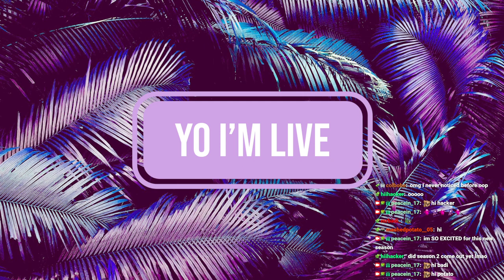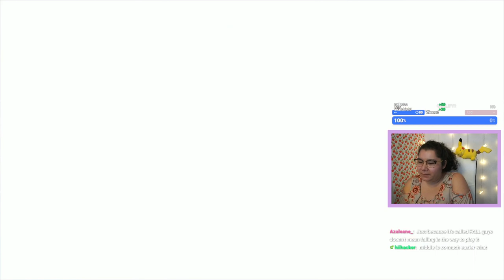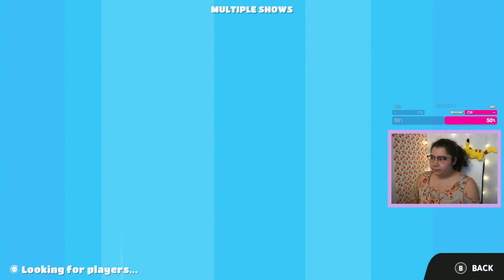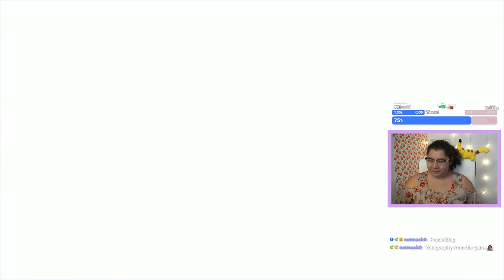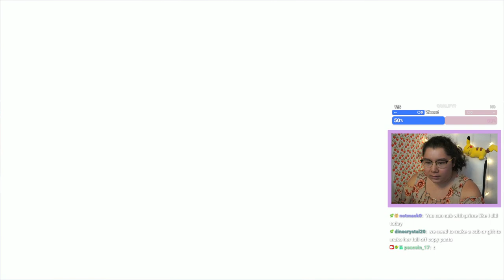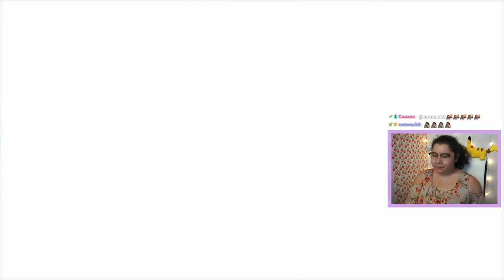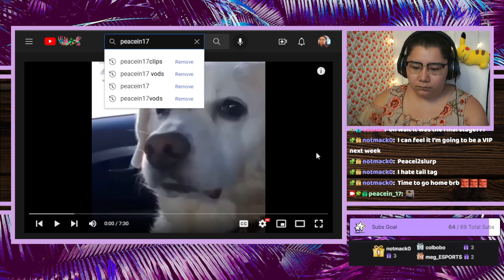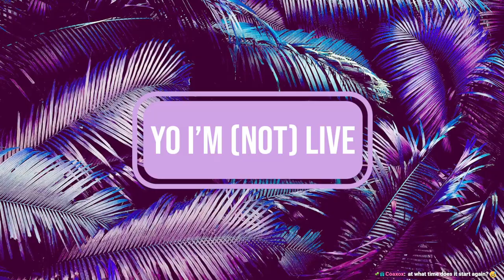9/15/22 I'M SO EXCITED FOR SEASON 2 AHHHHHHH ALL DONOS/BITS MAKE ME RESPAWN! - Fall Guys, YLYL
Time Stamps
00:00:00 Starting Soon
00:06:04 Intro
00:09:55 Fall Guys
03:13:40 YLYL
03:23:23 Thanking Subs Calligraphy